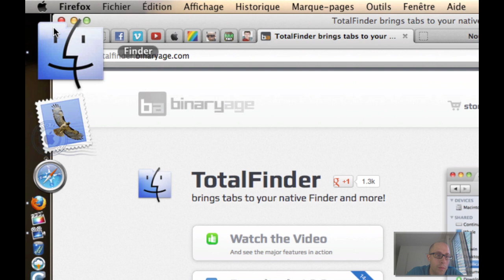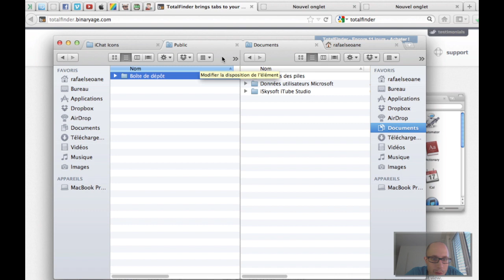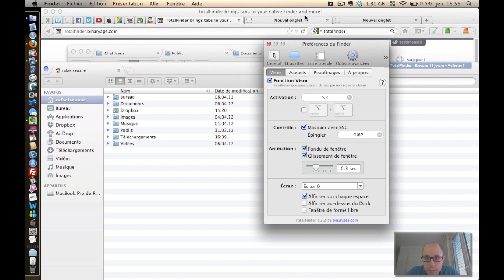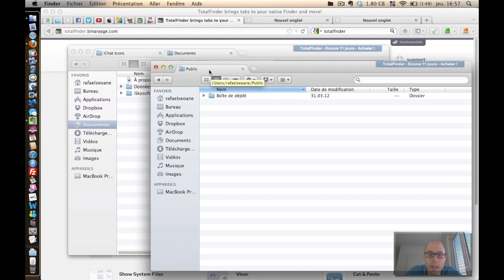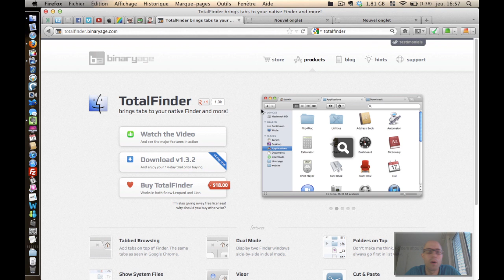TotalFinder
Test de l'application TotalFinder pour Mac.